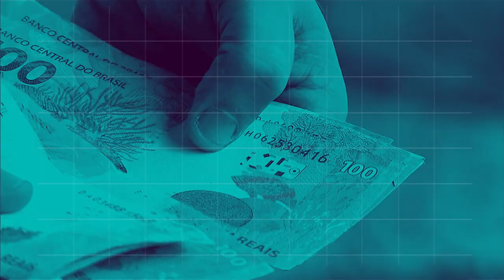BOLETIM REPÓRTER NBR 18h - 6 de setembro de 2018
REPÓRTER NBR 18h - 06.09.18: Uma parceria firmada hoje entre o Ministério do Desenvolvimento Social e o BNDES, prevê a construção de cisternas em  reservas extrativistas da  Amazônia. E mais: hoje teve reunião do Comitê Interministerial responsável pela criação de fundos patrimoniais.